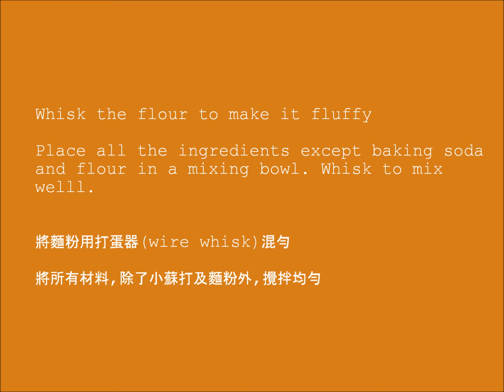美式鬆餅Buttermilk Pancakes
更多簡單烘焙食譜在Crumb Meets Crust